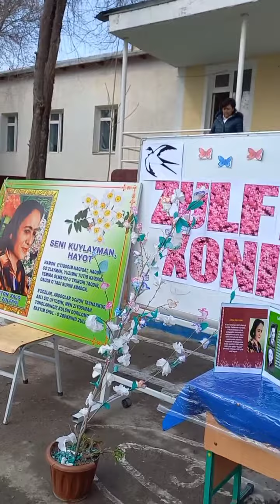Сайхунобот тумани 17-мактабда Зулфияхоним таваллудининг 107 йиллигига багишланган тадбир булиб утди.